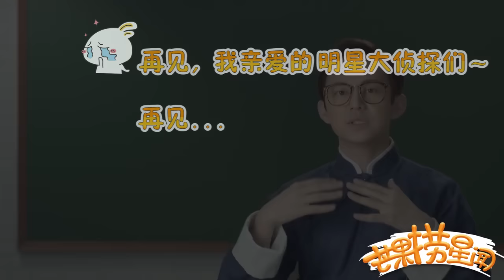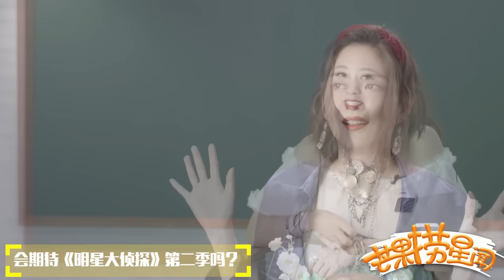《芒果捞星闻》 Mango Star News:《大侦探》收官专访：众玩家不舍结束 【芒果TV官方版】